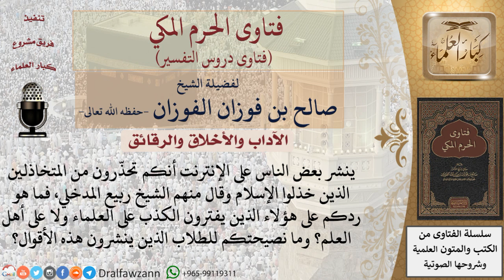ما نصيحتكم للطلاب الذين ينشرون كلام العلماء على غيرهم؟ للشيخ صالح الفوزان